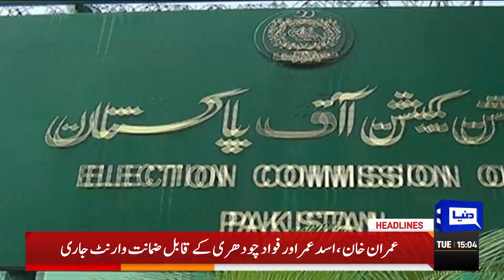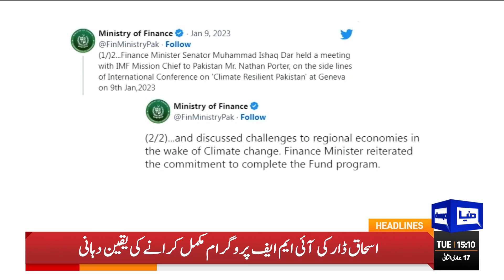Punjab Assembly Situation | Dunya News Headlines 03:00 PM | 10 January 2023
ECP issues arrest warrants for Imran Khan, other PTI leaders in contempt case

Saudi Arabia considers providing much-needed financial help to Pakistan

PM to visit UAE on Jan 10 amid worsening economy

COAS meets UAE President, discusses bilateral relations

Pakistan finance chief reaffirms commitment to IMF bailout programme

UN chief speaks out for Pakistan's cause amid 'climate chaos

Miftah says Pakistan will need another IMF bailout programme after conclusion of existing one

Dense fog disrupts traffic on Motorways